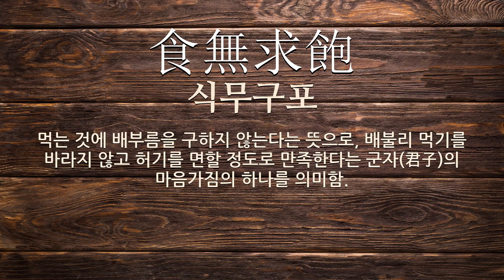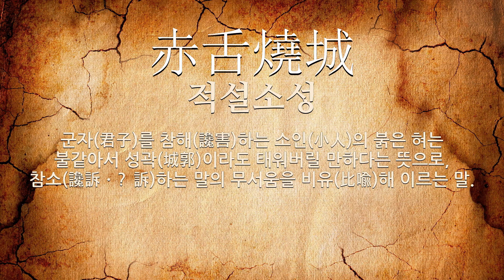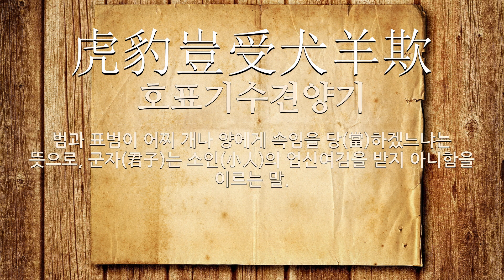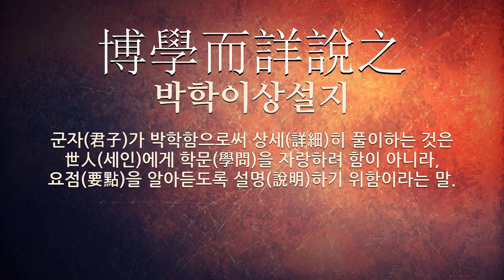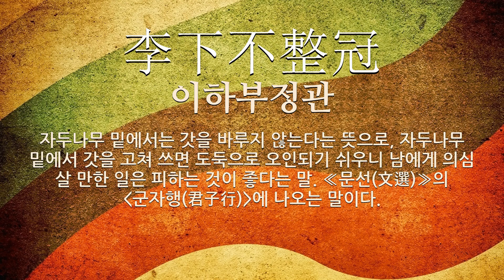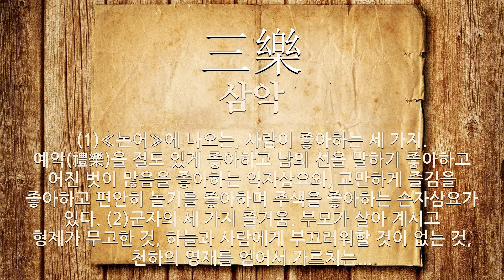군자에 관한 한자어/사자성어 56개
군자에 관한 한자어 및 사자성어를 자세하게 풀이해 드립니다.

[군자에 관한 한자/한자어/사자성어 목록: 56개]
1) 廓然大公(확연대공): 거리낌 없어 탁 트여 크게 공변되다는 뜻으로, 널리 모든 사물에 사심이 없이 공평함을 의미하는 성인의 마음을 배우는 군자의 학문하는 태도를 이르는 말.
2) 淡水之交(담수지교): 물과 같은 담박한 사귐이라는 뜻으로, 교양이 있는 군자(君子)의 교제를 이르는 말.
3) 如松之盛(여송지성): 솔 나무같이 푸르러 성(盛)함은 군자(君子)의 절개(節槪)를 말한 것임.
4) 雪中君子(설중군자): 눈 속의 군자라는 뜻으로, 사군자(四君子)의 하나인 매화의 딴 이름임.
5) 衣錦尙絅(의금상경): 비단 옷에 오히려 홑옷이라는 뜻으로, 비단 옷 위에 얇은 홑옷을 더 입어 표시 안 나게 하는 것처럼 군자(君子)는 미덕이 있어도 드러내지 않음을 비유한 말.
6) 芝蘭之交(지란지교): 지초(芝草)와 난초(蘭草)의 교제라는 뜻으로, 벗 사이의 맑고도 고귀한 사귐을 이르는 말.
7) 蘭摧玉折(난최옥절): 난초가 꺾어지고 옥이 부서진다는 뜻으로, 현인군자나 재자가인의 죽음을 이르는 말.
8) 文質彬彬(문질빈빈): (1)겉모양의 아름다움과 속내가 서로 잘 어울림. (2)공자가 문학의 내용과 형식의 관련성에 대해 논의한 주장. 꾸밈과 바탕이 어느 한쪽에 치우치지 않고 조화를 이루어야 군자라고 주장한 것으로, ≪논어≫의 (옹야(雍也))에 나온다.
9) 不患無位(불환무위): 지위가 없음을 근심하지 않는다는 뜻으로, 군자는 벼슬자리에 오르지 못함을 개의치 않는다는 의미.
10) 淡交(담교): 교양이 있는 군자(君子)의 교제를 이르는 말.
11) 南方之强(남방지강): 중국(中國) 남쪽 지방(地方) 사람들의 강(强)함이라는 뜻으로, (1) 관용(寬容)과 인내(忍耐)로 남에게 이기는 것 (2) 전(傳)하여 '군자(君子)의 용기(勇氣)'를 이름.
12) 治而不忘亂(치이불망란): 다스려질 때 어지러워짐을 잊지 않는다는 뜻으로, 군자(君子)는 먼 훗날의 일을 생각함을 이르는 말.
13) 訥言敏行(눌언민행): 말은 느려도 실제 행동은 재빠르고 능란함.
14) 覆舟之下無伯(夷복주지하무백): 뒤집힌 배 밑에는 백이(伯夷)와 같은 현인(賢人)은 없다는 뜻으로, 군자(君子)는 위험(危險)을 가까이 하지 않음을 비유(比喩)해 이르는 말.
15) 自稱君子(자칭군자): 자기를 스스로 군자라고 이른다는 뜻으로, 자기 자랑이 매우 심한 사람을 놀림조로 이르는 말.
16) 淵澄取暎(연징취영): 못이 맑아서 비치니, 군자(君子)의 마음을 말한 것임.
17) 觀過知仁(관과지인): 과오를 보고 그 어짊과 어질지 못함을 알 수 있다는 뜻으로, 어진 사람의 과오는 너무 후한 데서 오고 어질지 않은 사람의 과오는 너무 박한 데서 온다는 말.
18) 水深魚聚(수심어취): 물이 깊으면 물고기가 모여든다는 뜻으로, 덕(德) 높은 군자에게는 사람들이 스스로 모여듦을 비유하는 말.
19) 內淸外濁(내청외탁): 속은 맑으나 겉은 흐리다는 뜻으로, 어지러운 세상을 살아가려면 마음은 맑게 가지면서도 행동은 흐린 것처럼 하여야 한다는 말.
20) 川流不息(천유불식): 내가 흘러 쉬지 아니하니, 군자(君子)의 행동거지(行動擧止)를 말한 것임.
21) 金玉君子(금옥군자): 몸가짐이 단정하고 점잖으며 지조가 굳은 사람을 이르는 말.
22) 泰而不驕(태이불교): 태연하나 교만하지 않는다는 뜻으로, 군자(君子)의 태도를 이르는 말로 쓰이거나, 권력 있는 지위에 있어도 교만하지 않음을 이르는 말로도 사용됨.
23) 豪氣不除(호기부제): 호기가 제거되지 않았다는 뜻으로, 선비에게 군자의 아량이 없음을 이르는 말.
24) 食無求飽(식무구포): 먹는 것에 배부름을 구하지 않는다는 뜻으로, 배불리 먹기를 바라지 않고 허기를 면할 정도로 만족한다는 군자(君子)의 마음가짐의 하나를 의미함.
25) 多識君子(다식군자): 다문박식(多聞博識)한 군자(君子)를 이르는 말.
26) 父母俱存(부모구존): 부모님이 모두 생존하신다는 뜻으로, 맹자의 군자삼락(君子三樂) 가운데 한 가지.
27) 花中君子(화중군자): 여러 가지 꽃 가운데 군자라는 뜻으로, ‘연꽃’을 달리 이르는 말. 진흙에서 자라지만 그 더러움이 물들지 않는 데서 유래한다.
28) 博物君子(박물군자)
29) 山高水長(산고수장)
30) 兎羅稚罹(토라치리)
31) 似蘭斯馨(사란사형)
32) 赤舌燒城(적설소성)
33) 靑松君子節綠竹烈女貞(청송군자절록죽열녀정)
34) 綠竹君子節靑松丈夫心(녹죽군자절청송장부심)
35) 山林之士(산림지사)
36) 溫如玉(온여옥)
37) 虎豹豈受犬羊欺(호표기수견양기)
38) 不愧屋漏(불괴옥루)
39) 登高能賦(등고능부)
40) 蘭艾同焚(난애동분)
41) 君子三樂(군자삼락)
42) 禮門義路(예문의로)
43) 兎羅雉罹(토라치리)
44) 賢人君子(현인군자)
45) 周而不比(주이불비)
46) 四君子(사군자)
47) 大人(대인)
48) 博學而詳說之(박학이상설지)
49) 道學君子(도학군자)
50) 李下不整冠(이하부정관)
51) 鷽鳩笑大鵬(학구소대붕)
52) 歲寒松柏(세한송백)
53) 瓜田不納履(과전불납리)
54) 登高必賦(등고필부)
55) 三樂(삼악): (1)≪논어≫에 나오는, 사람이 좋아하는 세 가지. 예악(禮樂)을 절도 있게 좋아하고 남의 선을 말하기 좋아하고 어진 벗이 많음을 좋아하는 익자삼요와, 교만하게 즐김을 좋아하고 편안히 놀기를 좋아하며 주색을 좋아하는 손자삼요가 있다. (2)군자의 세 가지 즐거움. 부모가 살아 계시고 형제가 무고한 것, 하늘과 사람에게 부끄러워할 것이 없는 것, 천하의 영재를 얻어서 가르치는 것을 이른다. (3)인생의 세 가지 즐거움. 사람으로 태어난 것, 사내로 태어난 것, 장수하는 것을 이른다. (4)삼락(三樂) 가운데 셋째 가는 즐거움. 천하의 영재를 얻어서 가르치는 것을 이른다. (5)국악에서, 아악(雅樂)ㆍ당악(唐樂)ㆍ향악(鄕樂)의 세 갈래 음악을 통틀어 이르는 말.
56) 梁上君子(양상군자): (1)‘양상군자’의 북한어. (2)들보 위의 군자라는 뜻으로, ‘도둑’을 완곡하게 이르는 말. ≪후한서≫ (진식전(陳寔傳))에 나오는 말이다.